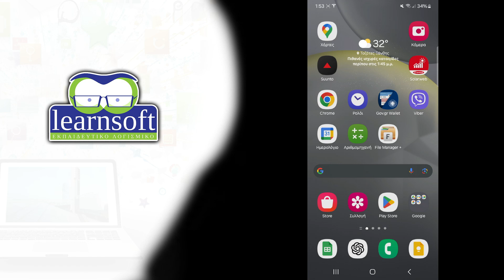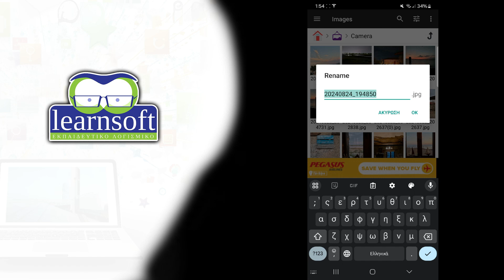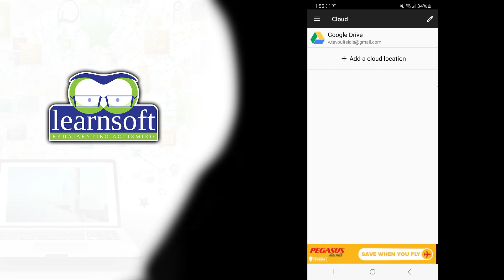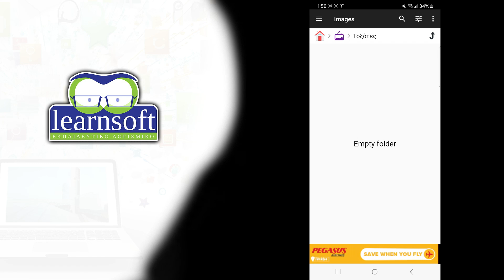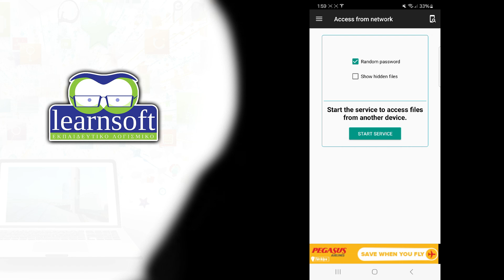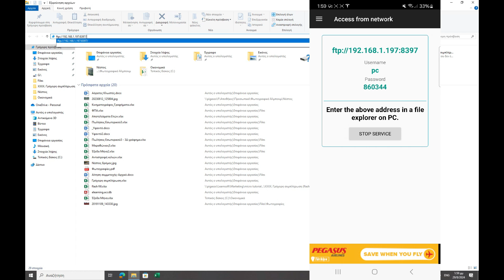Διαχείριση αρχείων του κινητού σου τηλεφώνου (και μέσα από τον υπολογιστή σου)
Στο κινητό σου έχεις πολλά αρχεία. Φωτογραφίες, βίντεο ή ακόμα και έγγραφα και άλλα αρχεία που μπορεί να έχεις κατεβάσει κατά καιρούς. Αν θέλεις να τα αντιγράψεις ή να τα οργανώσεις σε φακέλους ή ακόμα αν θέλεις να τα διαχειριστείς μέσα από το laptop σου υπάρχει η εφαρμογή File Manager + που δείχνω σε αυτό το βίντεο. Μπορείς μάλιστα να αντιγράψεις αρχεία από το κινητό σου στο laptop ή από το laptop στο κινητό.